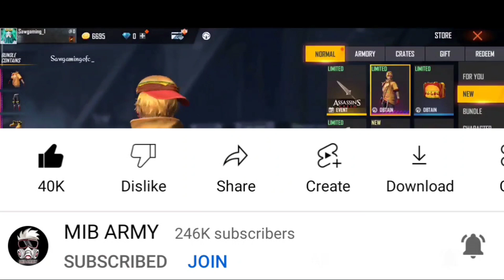Tonight 12am Update - ఏమైనా కొత్త UPDATES??